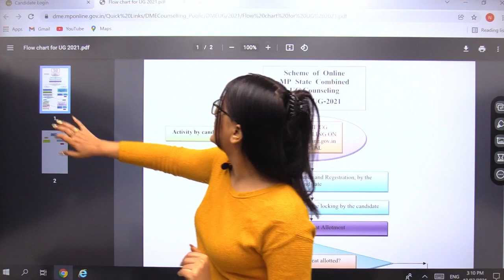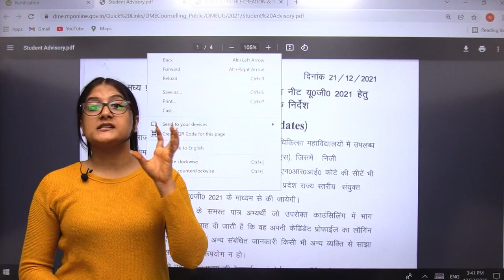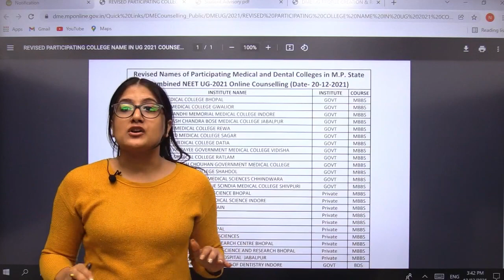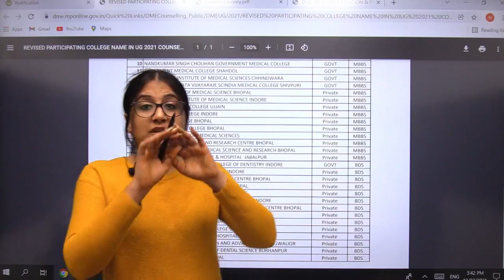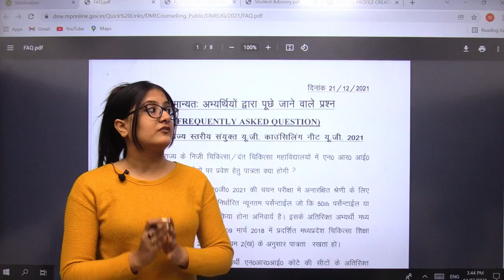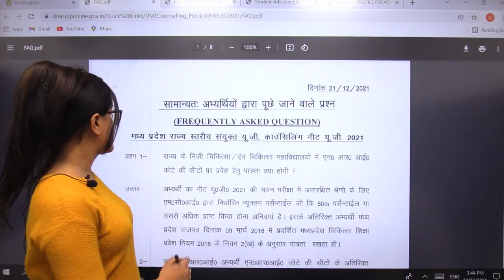NEET 2021 | MADHYA PRADESH COUNSELLING | REGISTRATION STARTS | STEP BY STEP GUIDANCE | REETIKA MA'AM